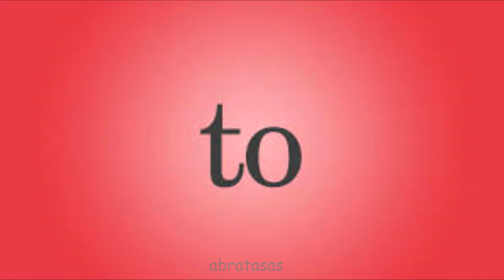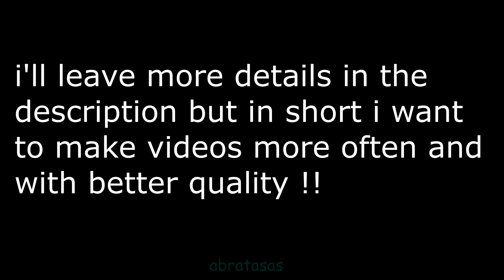BTS MIC DROP BUT EVERY WORD IS THE FIRST GOOGLE IMAGE RESULT ft. desiigner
when desiigner never got a mic drop mv so u gotta improvise

editing on my current laptop is really difficult but i want to make edits for you guys more often so if you'd like to support me that wold be great!! if not thats absolutely fine!! id also like my livestreams to be ALOT less shit and more funfor all of us. thank you all again and i love you